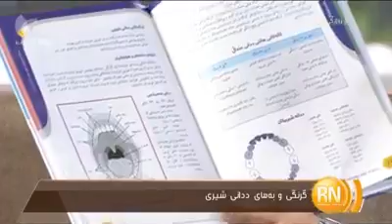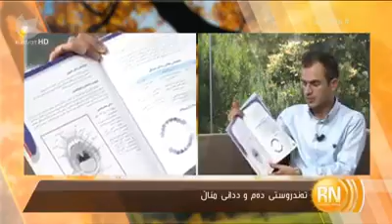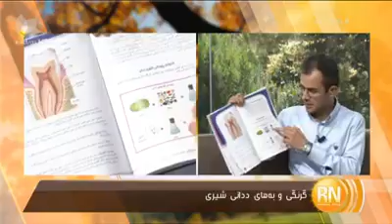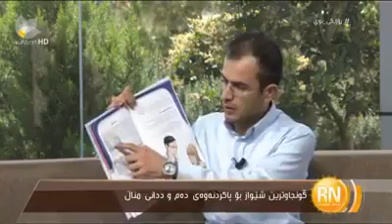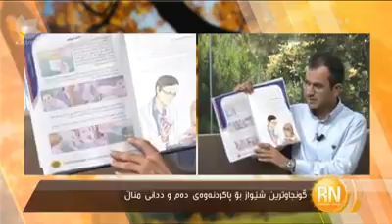ڕێبەری تەندروستی مندالان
قسەر کردن لەسەر ڕێبەری تەندروستی مندال، بەشی تەندروستی ددانی مندال